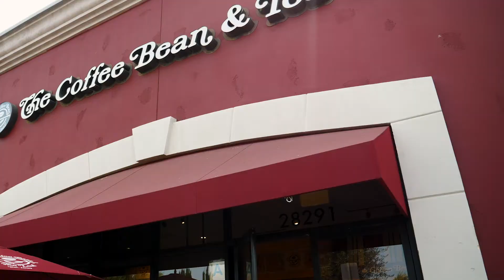Introducing Tofte-Bernardo Real Estate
Tracy and Frank have over 35 years of combined real estate experience If you are looking to invest, buy, or sell real estate in the Los Angeles County, San Fernando Valley, or Santa Clarita Valley, give us a call, and let us know how we can be of service!